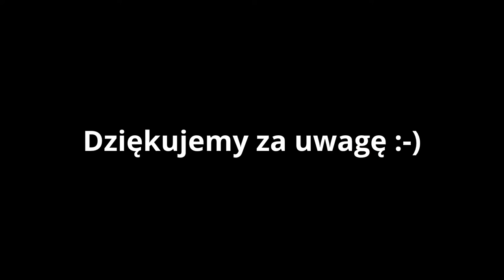21. Gospodarstwo Agroturystyczne "Na Równiach" w Górkach k/Brzozowa - pokaz slajdów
Gospodarstwo Agroturystyczne "Na Równiach" w Górkach k/Brzozowa czy warto tam pojechać?